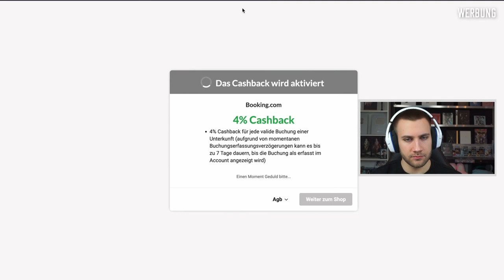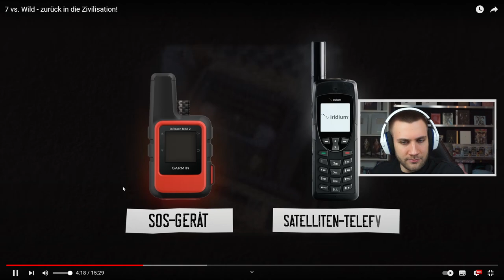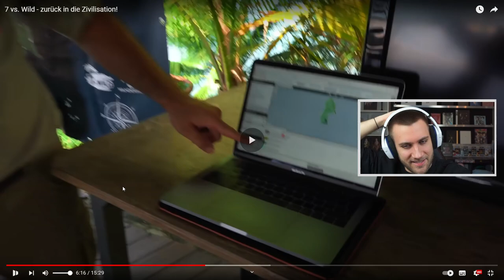SO waren die ersten Stunden nach NOVAS Abholung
7 vs. Wild - zurück in die Zivilisation! - Reaction